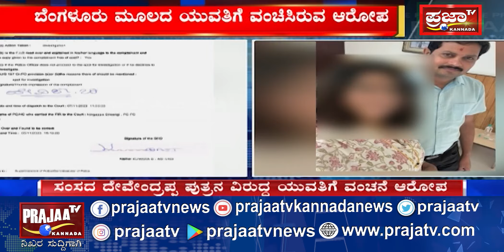ಸಂಸದ ಪುತ್ರನ ವಿರುದ್ಧ ಯುವತಿಗೆ ವಂಚನೆ ಆರೋಪ.. ಮೈಸೂರಿನ ಮಹಾರಾಜ ಕಾಲೇಜಿನಲ್ಲಿ ಉಪನ್ಯಾಸಕ ಆಗಿರುವ ರಂಗನಾಥ್..!